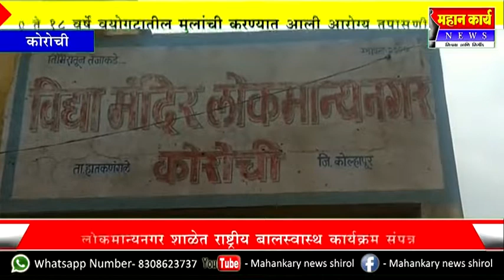कोरोची लोकमान्यनगर शाळेत राष्ट्रीय बालस्वास्थ कार्यक्रम संपन्न